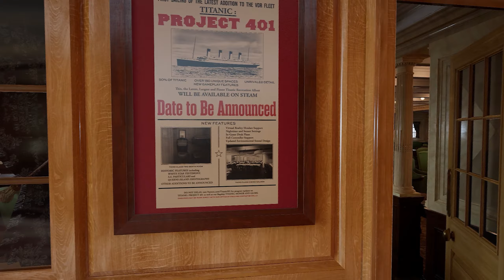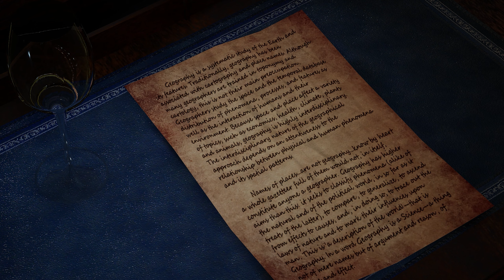Titanic: Honor and Glory - Demo 401 v2.0 - Second & Third Class Decks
Come take a tour around the Second & Third Class Decks with me, ive added some sound effects  to the video to try bring some life to the demo as it currently has no sounds.

Titanic: Honor and Glory is a video game currently under development by Vintage Digital Revival. The game is expected to feature the most accurate digital representation of the RMS Titanic to date, as well as a model of the city of Southampton in 1912.